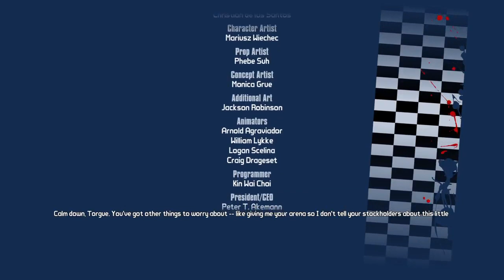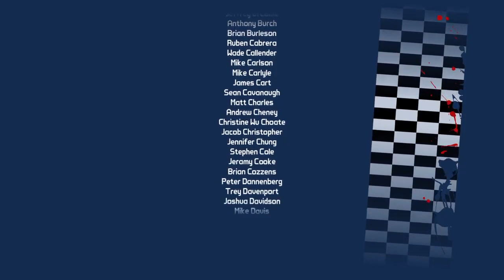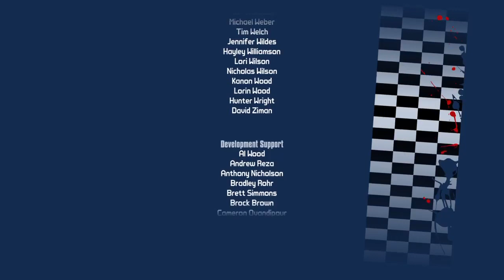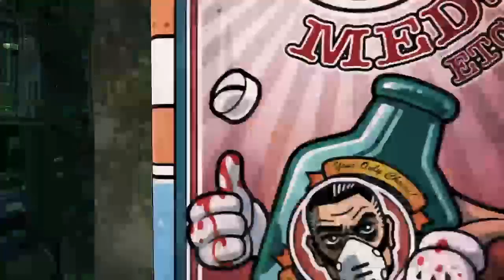Borderlands 2 Mr Torgue's Campaign of Carnage pt 4